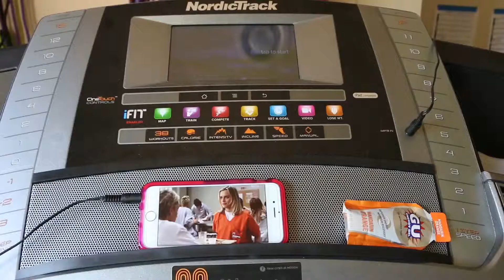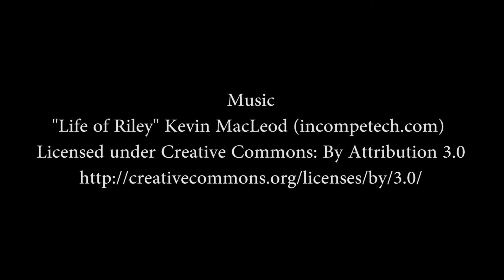Run Long on the Treadmill!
In this short video, I share some tips about how to run long on the treadmill.  The treadmill is not always the most fun, but this video shows how to make the workout more bearable